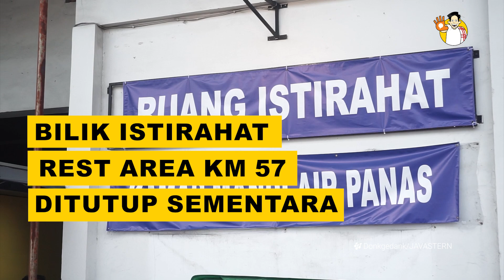BILIK ISTIRAHAT REHAT SEJENAK - HABAR NEWS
Bilik peristirahatan bagi pemudik di Rest Area KM 57 Tol Jakarta-Cikampek ditutup sementara. Hal itu mengacu kepada pengaturan Jasa Marga yang menyatakan pembatasan penggunaan rest area maksimal 30 menit.

"Kita mengacu pada instruksi Jasa Marga, bahwa pembatasan waktu istirahat untuk para pemudik itu hanya 30 menit di rest area," ujar Manajer Kawasan Rest Area KM 57 Tol Jakarta-Cikampek, Nawawi saat ditemui apahabar.com di kantornya, Selasa (18/4).